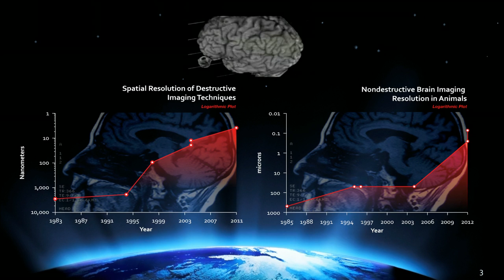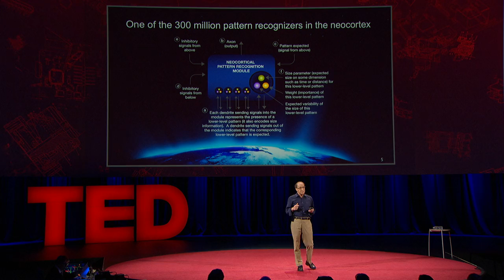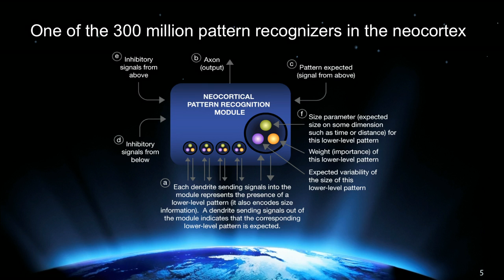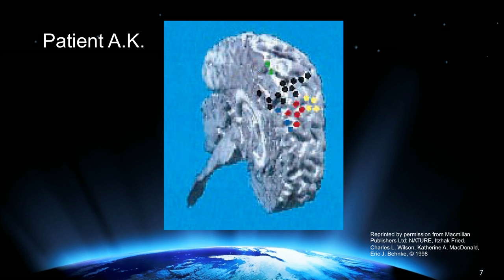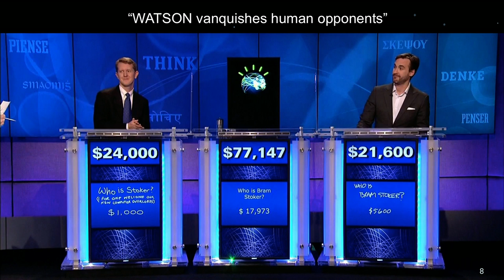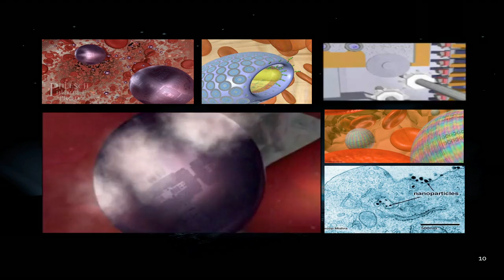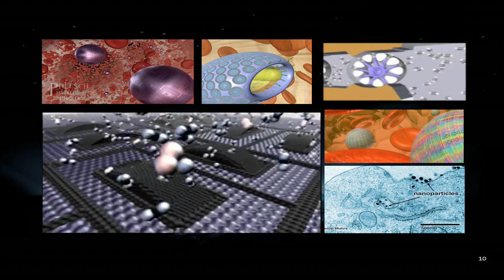Ray Kurzweil: Get ready for hybrid thinking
Two hundred million years ago, our mammal ancestors developed a new brain feature: the neocortex. This stamp-sized piece of tissue (wrapped around a brain the size of a walnut) is the key to what humanity has become. Now, futurist Ray Kurzweil suggests, we should get ready for the next big leap in brain power, as we tap into the computing power in the cloud.